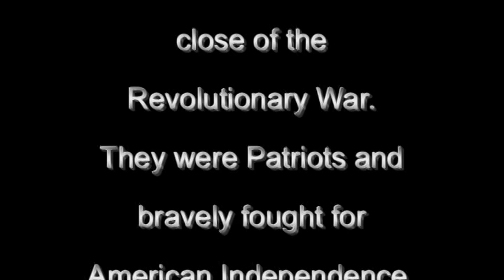Guilford Courthouse.avi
Bob Timberlake talks about his ancestors who fought in the Revolutionary War.  The Battle of Guilford Courthouse was fought on March 15, 1781.  It was considered a Pyrrhic victory for the British because they took the field but suffered heavy casualties.  Wooldrich Fritz was his wife's ancestor, Valentine Leonard (originally spelled Leonhardt)was his.  Both were patriots.

The video of Bob Timberlake was taken in Charlotte at the Southern Spring Show on March 6, 2010.